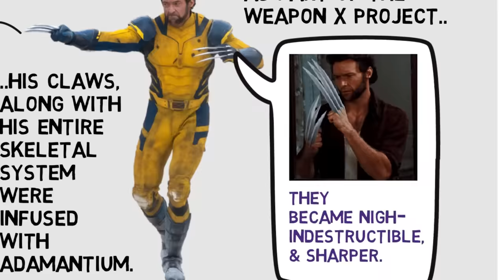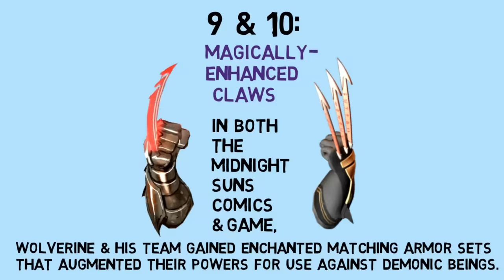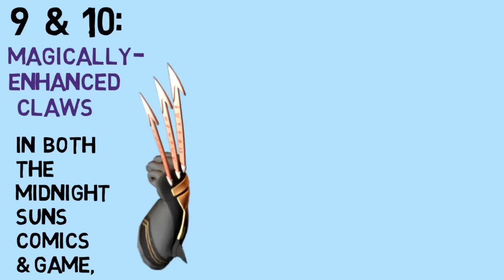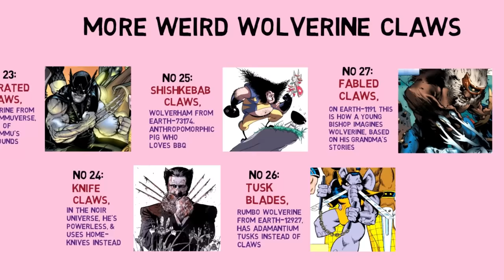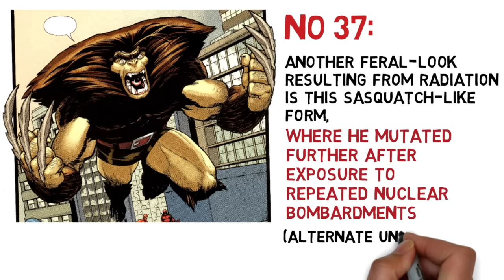Wolverine's CLAWS: Every Type Explained! (Deadpool 3 Update)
X-Men: Logan's Adamantium claws come in many different versions, from its original bony form, to golden Adamantine.